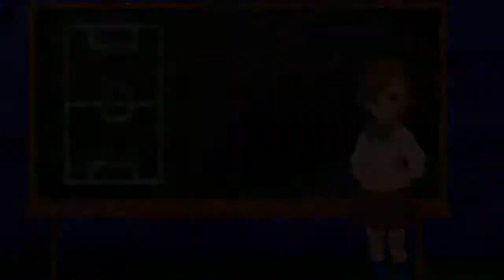Inazuma Eleven Go Strikers 2013|Modo ★★★|Parte 16|Zanark Domain y Instituto Ogro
Muy buenas a todos/as aquí os traigo otra nueva serie de inazuma eleven strikers 2013 y es el modo de tres estrellas en el cual consiste en enfrentarse a todos los equipos del juego en su máxima dificultad y nada mas espero que os guste ya que habéis sido vosotros el que me lo habéis pedido =).